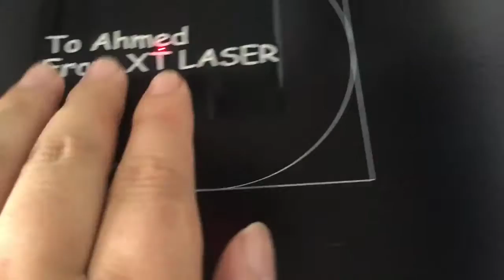Testing video of fiber laser marking machine - Candice